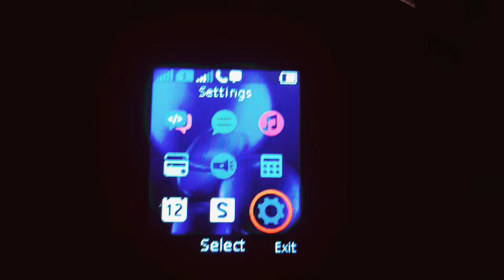HMD mobile keypad sound off Kaise Kare HMD mobile button dabane se bolati hai kaise Band karen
Stop annoying keypad sound on HMD Keypad mobile phone || phone talker setting